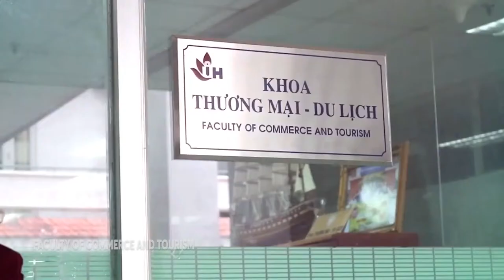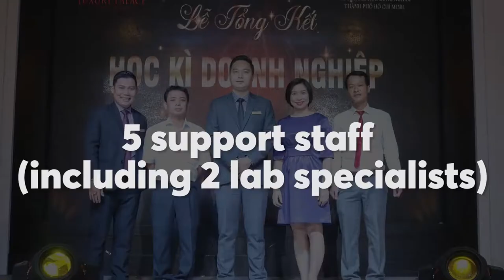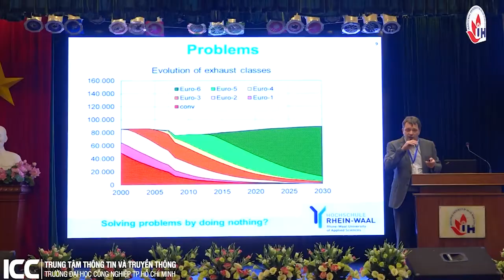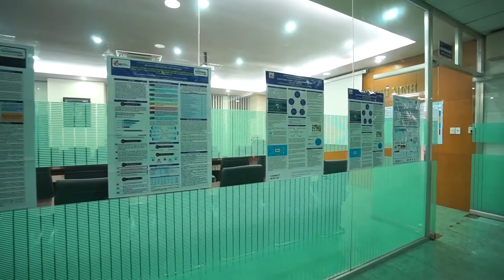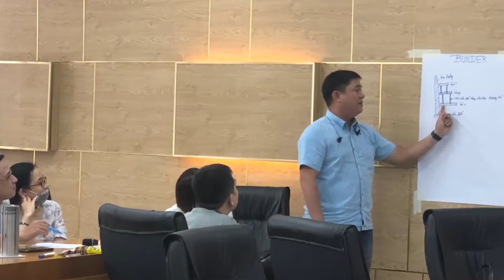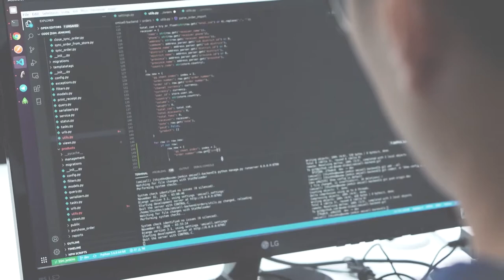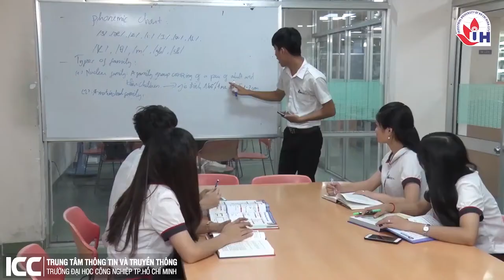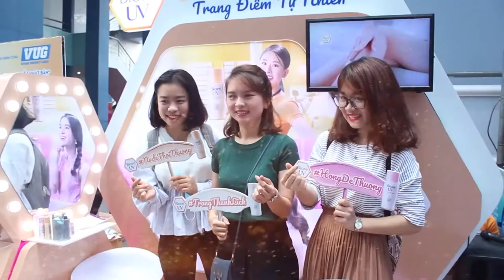Introduction to Department of Electronic Commerce - IUH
Industrial University of Ho Chi Minh City, is the first university to train E-commerce in Vietnam. By 2022, the university has trained 10 courses from DHTMDT9 to DHTMDT18.
Most of the graduated students of the E-commerce department have had professional jobs in domestic and foreign enterprises.